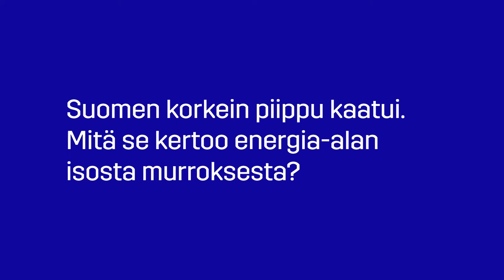Mitä piipun kaatuminen kertoo energia-alalla käynnissä olevasta isosta murroksesta?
Suomen korkein savupiippu kaatui Kristiinankaupungissa. Jälleen on otettu yksi askel kohti hiilineutraalia energiantuotantoa. Pohjolan Voiman toimitusjohtaja Ilkka Tykkyläinen.